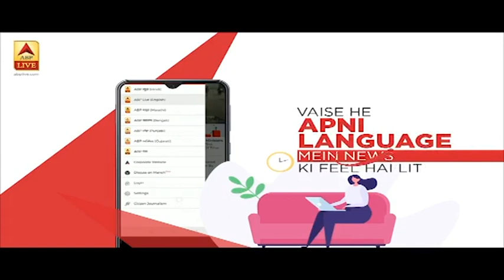Nagpur में Mayo Hospital में Corona के 3 संदिग्ध वापस लौटे | ABP News Hindi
Nagpur में Mayo Hospital में Corona के 3 संदिग्ध वापस लौट आये हैं. बता दें कि Nagpur में चार संदिग्ध लोगों को आइसोलेशन वार्ड में रखा गया था लेकिन वे कल रात अपने घर चले गए. Nagpur में Corona को लेकर जबर्दस्त दहशत का माहौल है. पूरे शहर में सिनेमाघर, स्वीमिंग पूल, मॉल और जिम के बाद सभी गार्डन और पार्क भी बंद कर दिए गए हैं.